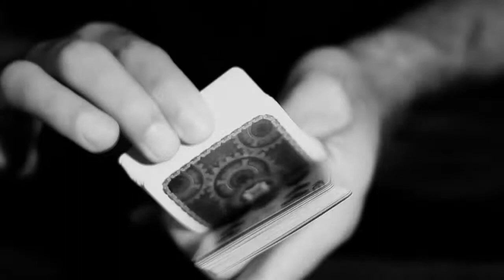Mechanic Deck by The Blue Crown - Trick